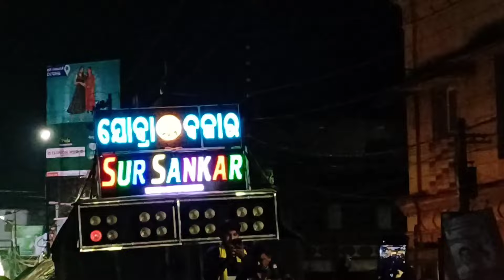କଟକ ଦୁର୍ଗା ପୂଜା ଭସାଣୀ। କଟକ ଦଶହରା ଭସାଣୀ। 2024 Cuttack dashara bhasani। Full Road Jaam 🔥। ଯୋବ୍ରା ଟୋକା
କଟକ ଦୁର୍ଗା ପୂଜା ଭସାଣୀ। କଟକ ଦଶହରା ଭସାଣୀ। Cuttack dashara bhasani। Full Road Jaam 🔥। ଯୋବ୍ରା ଟୋକା ।

Thread link 👇

I'm on Threads as @rocking.boy.raja. Install the app to follow my threads and replies.